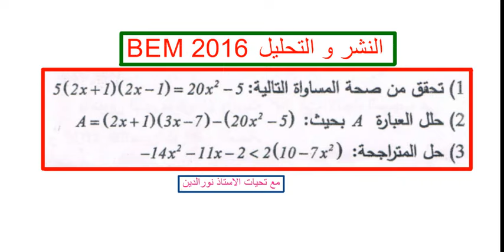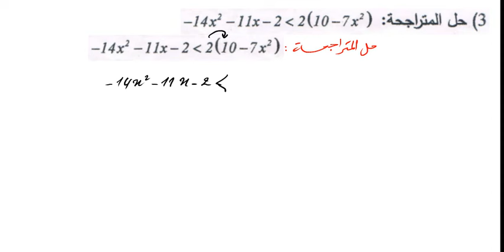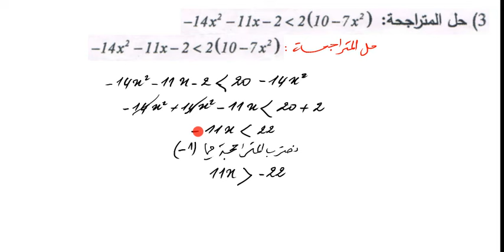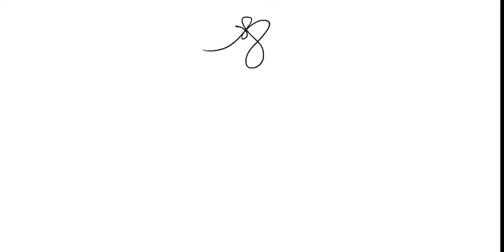النشر و التحليل للرابعة متوسط BEM 2016